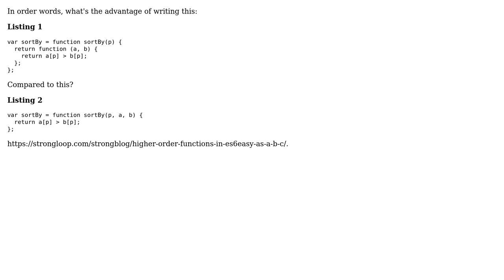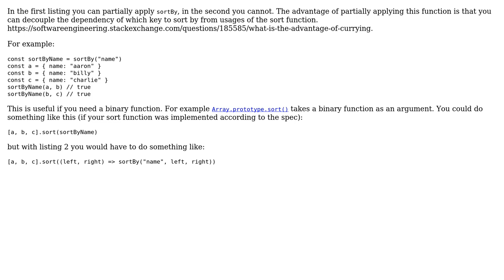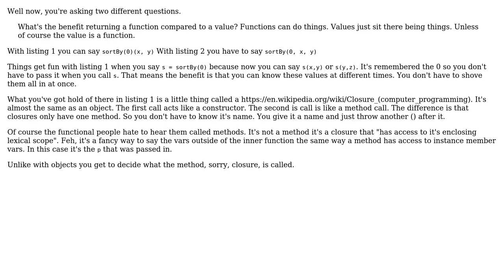High order functions: What's the benefit returning a function compared to a value? (2 Solutions!!)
High order functions: What's the benefit returning a function compared to a value?

With thanks & praise to God, and with thanks to the many people who have made this project possible! | Content (except music & images) licensed under CC BY-SA | Music | Images & others | With thanks to user Samuel user candied_orange user alex and the Stack Exchange Network Trademarks are property of their respective owners. You are responsible for your own actions.